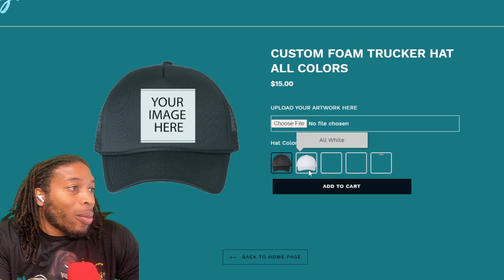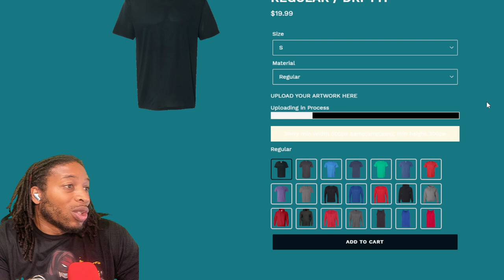SKILL GAP OR SKILL CAP? - NBA 2K24 NEWS AND UPDATES ALL CROSS-PLAY TALK, LEAKED FOOTAGE AND MORE